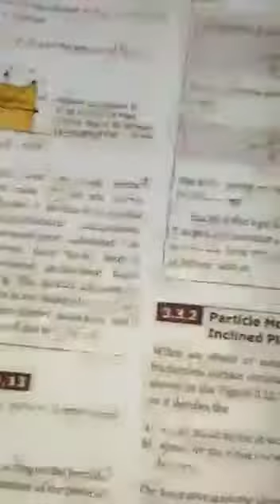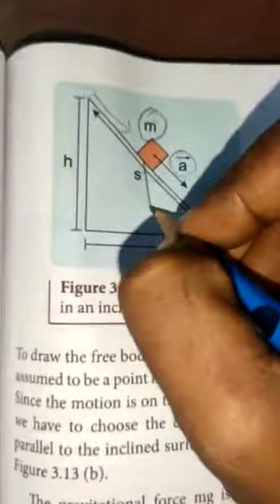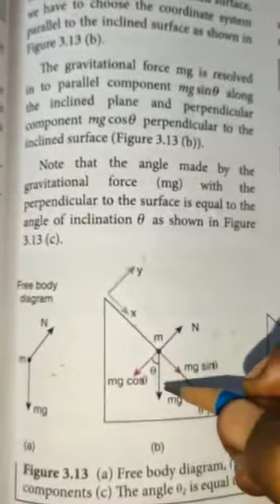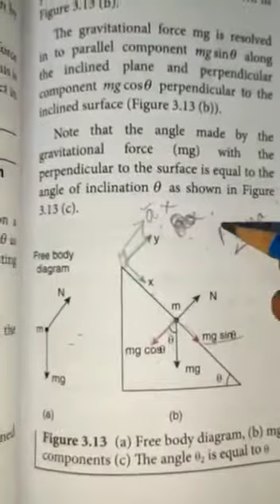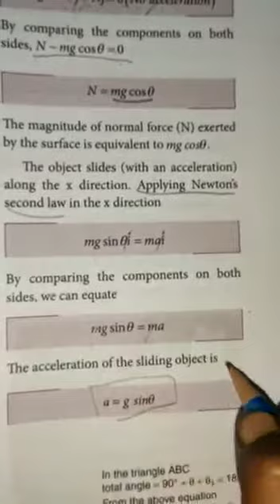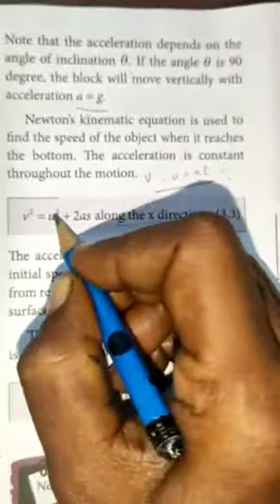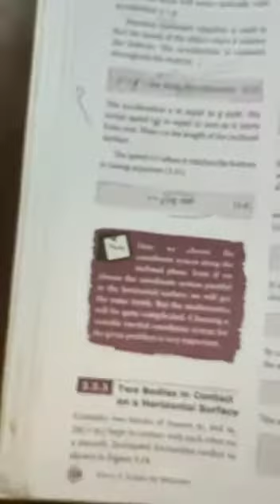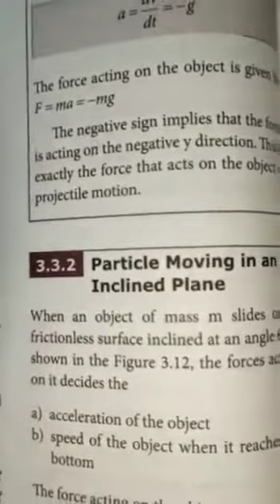Std-11, Physics,Ln-3,particle moving in an inclined plane